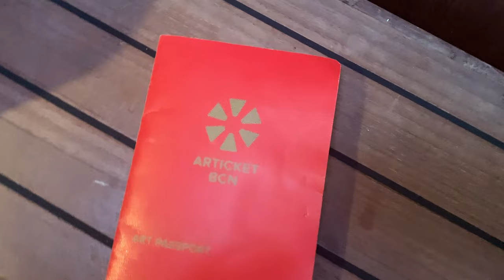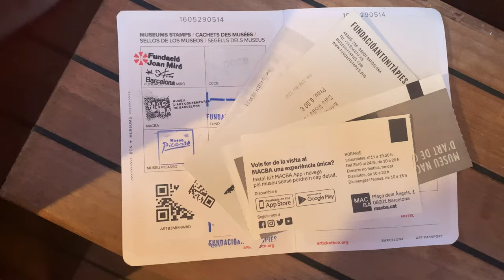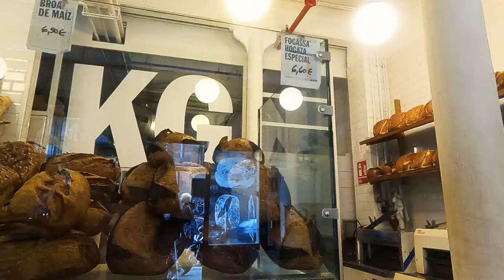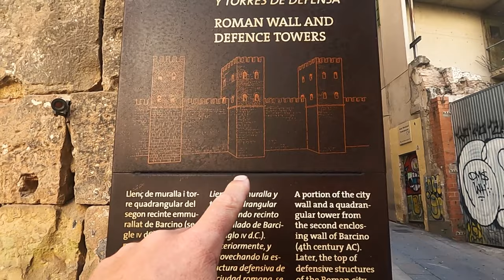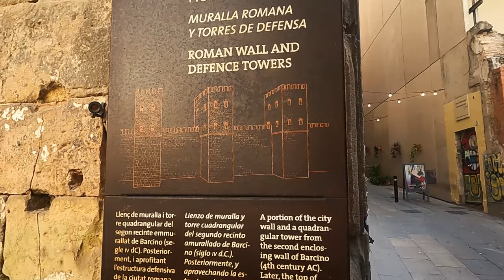83 - Ultimative INSIDER TIPPS BARCELONA - Stadt und Kultur - komm mit! | Hafenkino.blog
Gestrandet in Barcelona. Wir sind schon viel zu lange hier. Doch es gibt wirklich schlechtere Ort um zu stranden. Barcelona ist ein wunderbarer Ort. Quirlig, jung, laut, voller Touristen und voller schöner Ecken. Komm mit uns, UNSER Barcelona entdecken!

Dir gefällt, was wir machen und möchtest dich bei uns bedanken oder uns dabei unterstützen, weiter schöne Videos zu machen? Dann lad uns doch gerne auf einen Kaffee ein
oder schenke uns ein "Super Thanks!"
Du kannst auch bei deiner Amazon Bestellung über einen unserer Links ⬇️ auf die Amazon Webseite gehen und dann alles deiner Wahl bestellen. Egal was du machst, wir sind dir auf jeden Fall dankbar dafür 🙏

00:00 - 00:28 Was in dieser Folge passiert
00:28 - 02:24 Auf nach Barcelona!
02:25 - 05:43 El Raval 1 - Klamotte, Macba und Skater
05:44 - 09:09 El Raval 2 - Bäcker, El Indio, Rambla und Plaça Reial
09:10 - 09:25 Barri Gotic - Der Ursprung der Stadt
10:46 - 13:43 Römische Reste und Castellers
13:43 - 15:24 Monjuïc - der Berg
15:25 - 16:24 Arc de Triomf - Ciutat vella
16:25 - 21:05 Hl. drei Könige und Weihnachtsparade
21:05 - 23:45 Von Drachen und Correfocs
23:46 - 37:18 El Born

Aufgenommen mit:
*Shure MV88 Set
*Sennheiser MKE 200
*Gimbal: DJI OSMO
*Micro 1: Røde ME-L (mit Windschutz!)

Wenn du uns unterstützen möchtest, dann gehe doch vor deiner nächsten Amazonbestellung über einen der Amazon - Kurzlinks von hafenkino.blog auf Amazon. Bei einer  Bestellung innerhalb der nächsten 24 Stunden erhalten wir eine kleine Provision. Nicht viel und wir sehen auch nicht, wer was kauft.

Vlogs die wir mögen:
Sailing Uma
Anna und Malin
Segeljungs